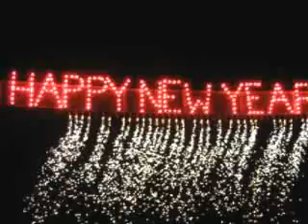16 Minuten Feuerzauber von Lamprechtshausen am 01.01.2012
feuerwerk